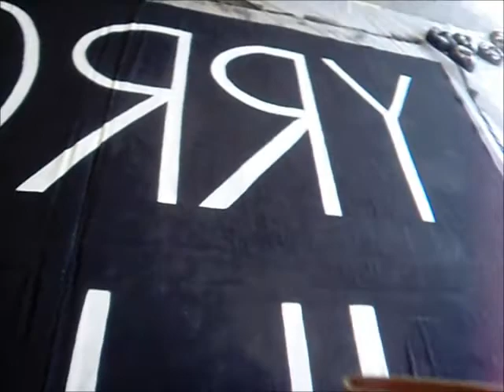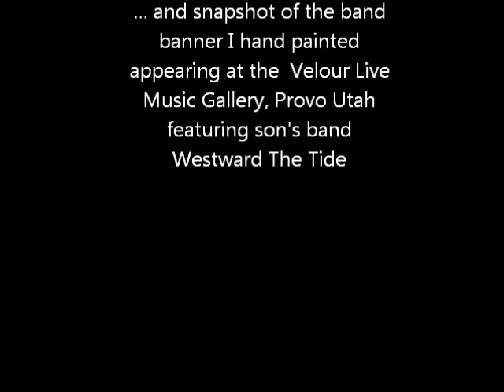brotherthomas/a banner and Banjo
Son Jackson needed a banner made for his band for show ...pronto, so I helped out and hand painted him one featuring the title of their song and cd "Sorry Soul"; and some footage of their dog, our granddog Banjo, an amazing brindled golden-doodle